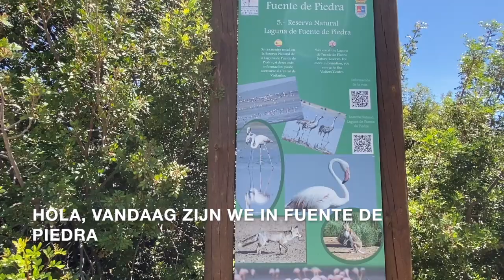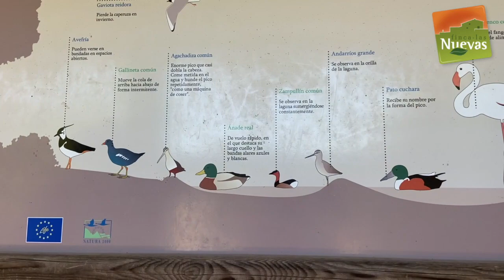Flamingo watching in Andalusia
Flamingo watching in Fuente de Piedra in Andalusia, Spain